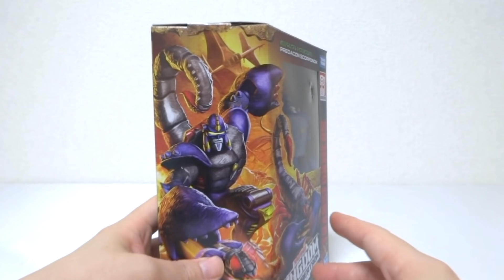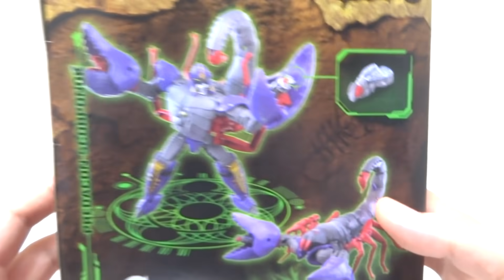【トランスフォーマー キングダム】ビーストウォーズのスコルポス WFC-K23 スコルポノック ヲタファの変形レビュー / KINGDOM Predacon Scorponok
2021年6月発売「 海外版 トランスフォーマー キングダムシリーズ  スコルポノック」をじっくりレビュー！コメント待ってます(´ー`)/

NEW!!▽【OP&EDテーマ】 『ヲタファの秘密基地』DL販売開始！